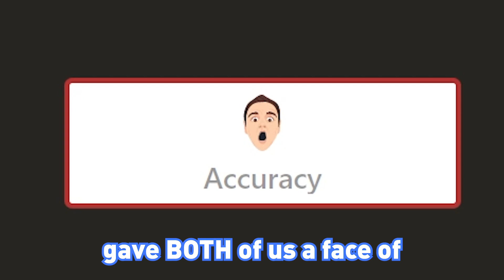Chess.com REFUSED to Give an Accuracy for This Game!!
If you want to see for yourself that game accuracy, here's the link to the game.

I love low elo chess.